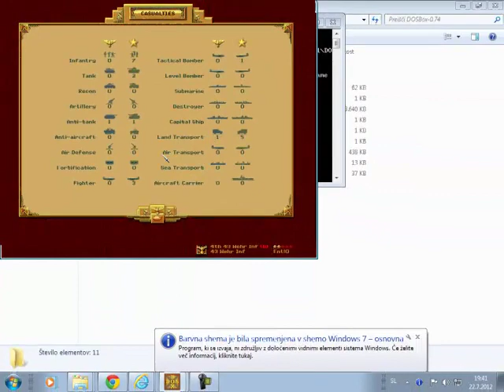Let's Play - Panzer General - Byelorussia - Part 2 - by MrKritik77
The battle is at its critical point. Now, we will start with the offensive in most sectors.